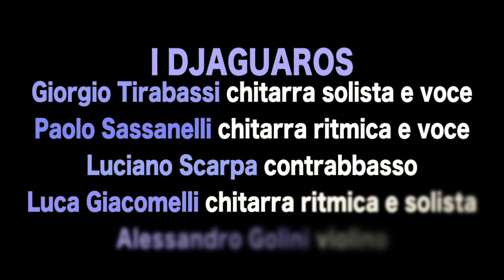REP Serata Django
per il progetto REP serata dedicata alla musica e alla storia di  Django Reinhardt eseguita da
I DJAGUAROS
Giorgio Tirabassi chitarra solista e voce
Paolo Sassanelli chitarra ritmica e voce
Luciano Scarpa contrabbasso
Luca Giacomelli chitarra ritmica e solista
Alessandro Golini violino